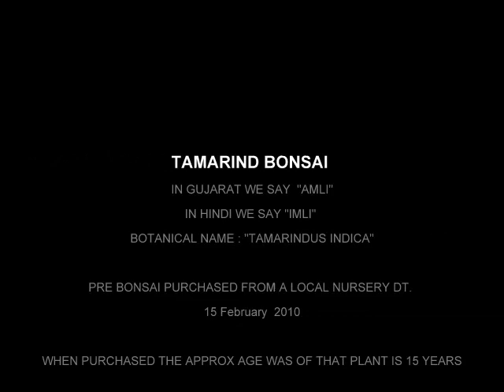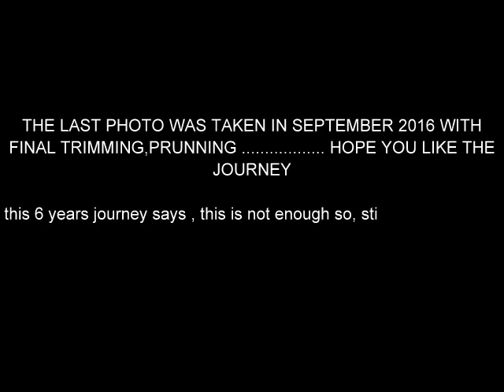TAMARIND BONSAI , TAMARINDUS INDICA BONSAI , IMLI BONSAI , AMLI BONSAI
I AM TRAINING THIS TAMARIND PLANT SINCE LAST 6 YEARS, BUT STILL I AM NOT SATISFIED WITH THE OUTPUT, BECAUSE YEAR BY YEAR THE PLANT GROWS, AND YEAR BY YEAR AS AN ARTIST MY REQUIREMENT OR SAY MY UNDERSTANDING IN BONSAI ART BECOMES DEEP SO, I AM STILL MAKING IT BETTER AND TRYING TO BECOME BETTER ARTIST EVERY YEAR